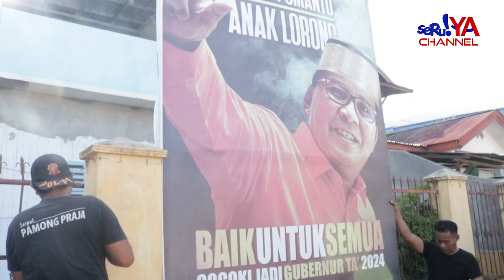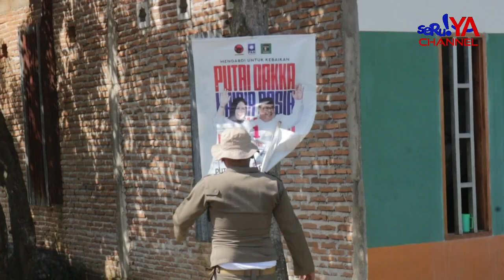MEMASUKI MASA TENANG PILKADA, RIBUAN APK DITERTIBKAN SAPPOL PP BERSAMA DLH & PANWASCAM KOTA PALOPO !